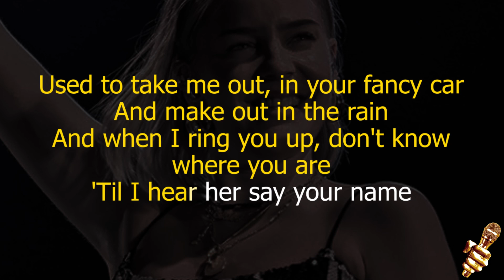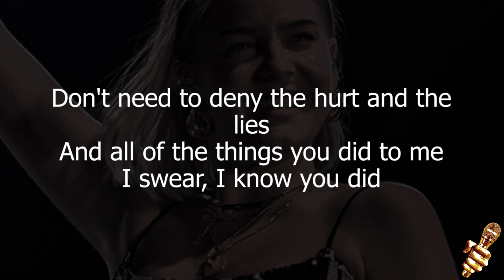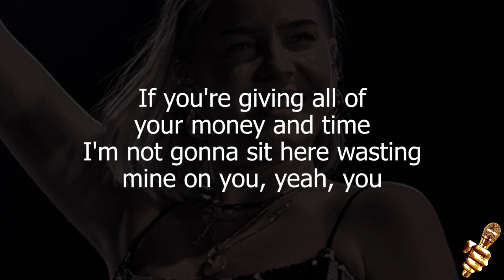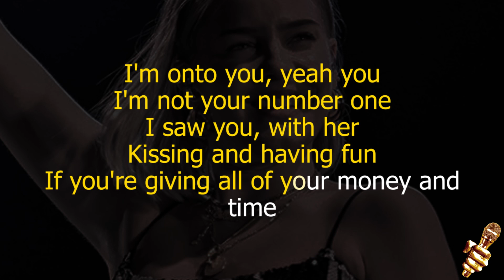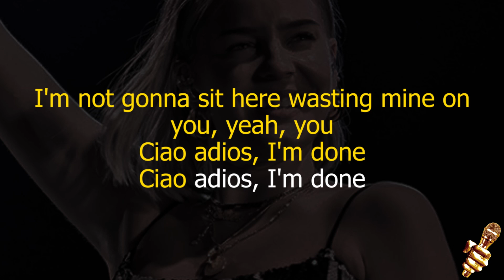Anne Marie - Ciao Adios (Karaoke Version)